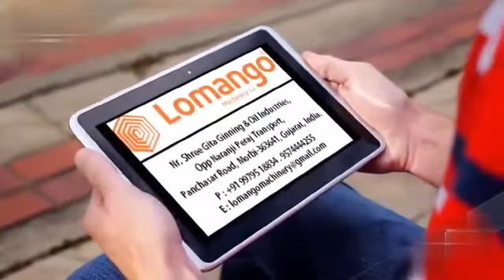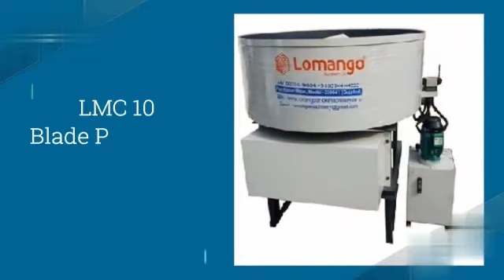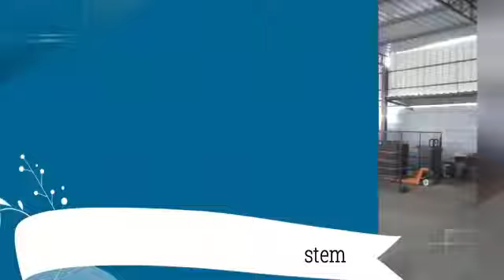8 May 2020